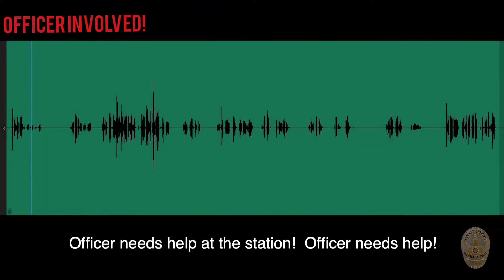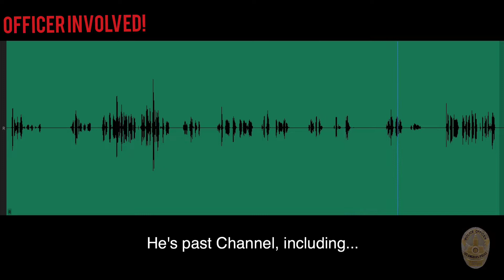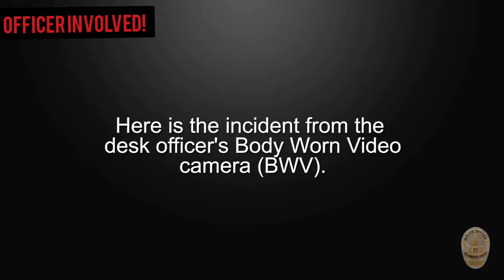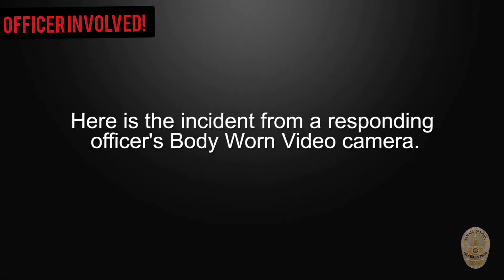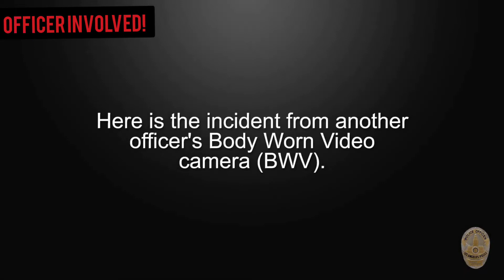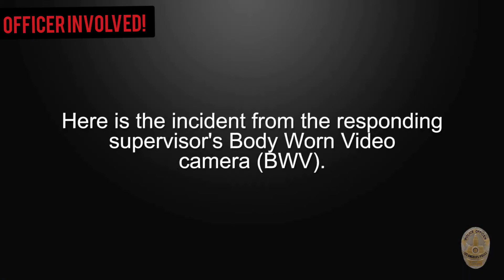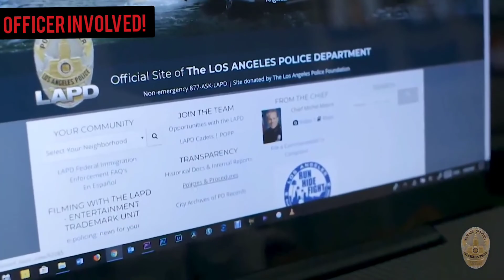LAPD 9/26/20 - EDP attacks Officer and takes his gun, shooting at him